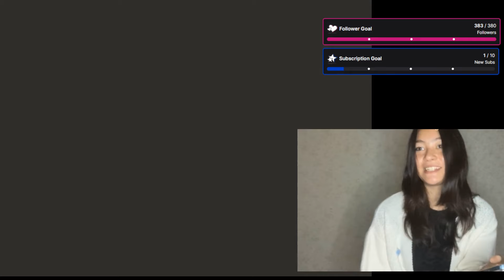Hannah's job (HannahSayce) | Chess Highlights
Timestamps & vods:
[00:00] #1 HannahSayce: Hannah's job

[00:11] #2 STLChessClub: What's On The Mind of Moke

[00:48] #3 LizIvanovChess: 👻 I'm Trying My Best 😭😢👻

[01:12] #4 LizIvanovChess: 👻??Too Disgusting?? 😭😢👻

[01:48] #5 akaNemsko: catsko moment

[02:14] #6 HannahSayce: Thats my job!

[02:31] #7 STLChessClub: 2024 U.S. Chess Championships: Round 7